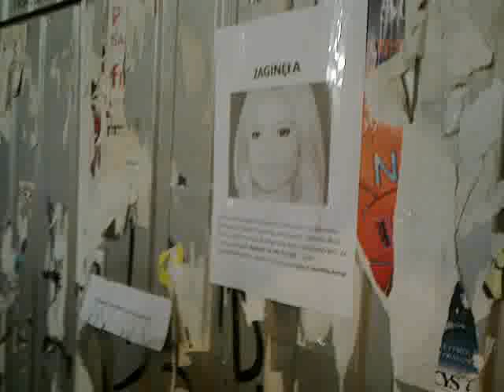AGH TiR #9 | Zaginęła DODA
Doda zaginęła w Krakowie. Echo mieszkańców.